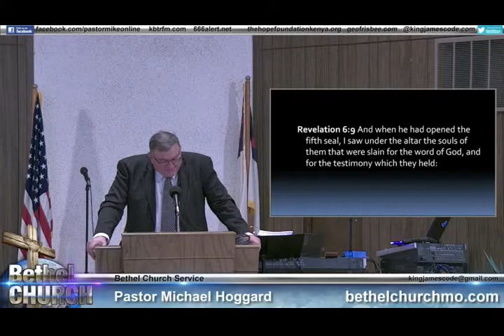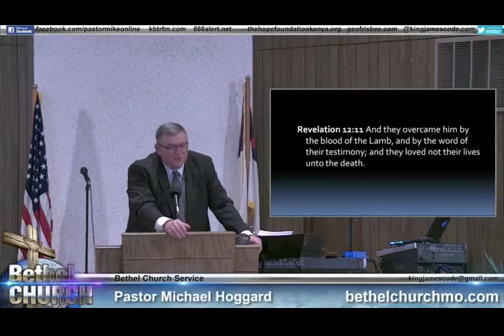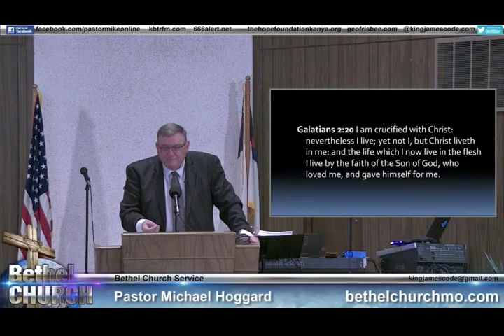The Martyrs for Christ - Mike Hoggard